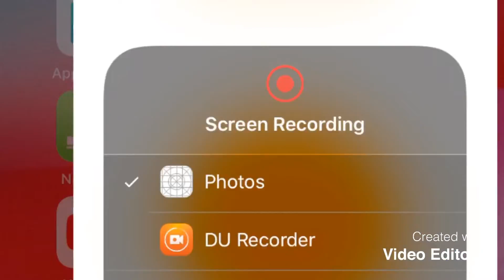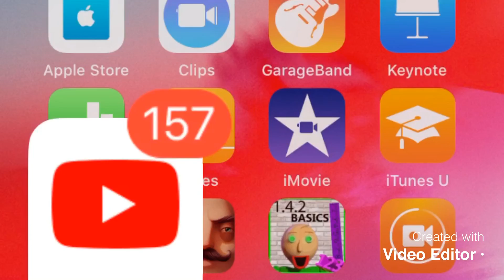Trying to say Mario please the longest